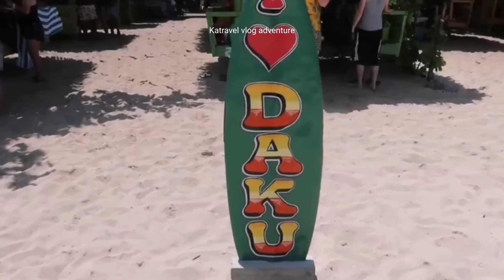Siargao island, Philippine 😮🇵🇭🏝️🌊❤️, one of the most beautiful island in the world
Siargao island, Philippines 🏝️😮🇵🇭❤️, its more fun in the philippines, Philippine tourism, tourist attraction, tourist spot, travel, one of the most beautiful island in the world, katravel vlog adventure